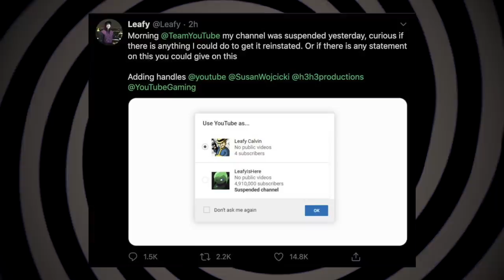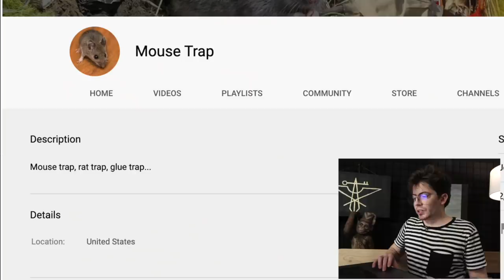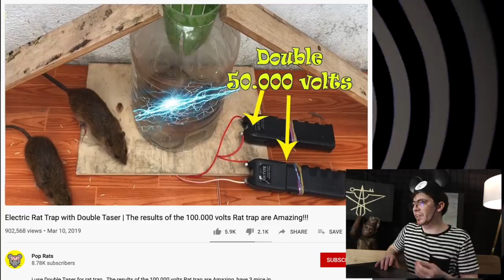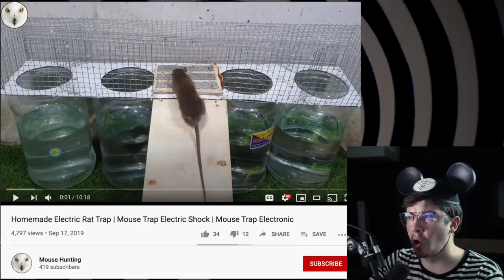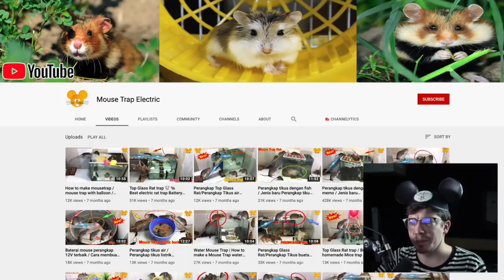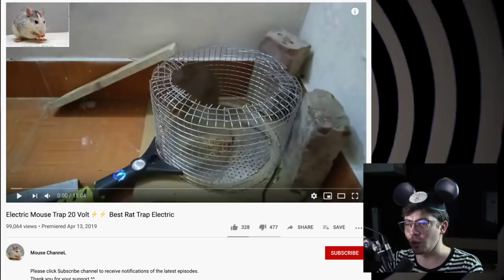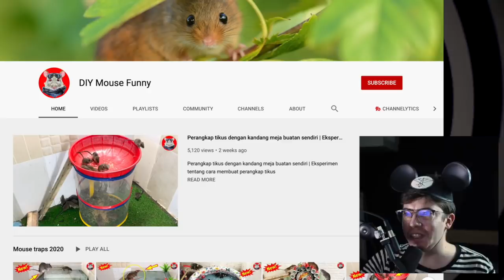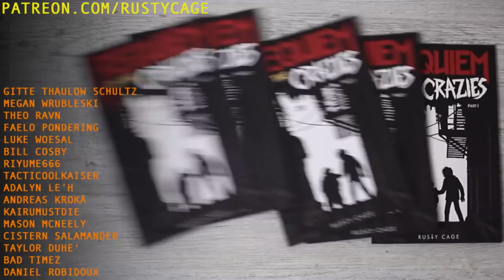The Truth about Electric Mouse Trap Videos